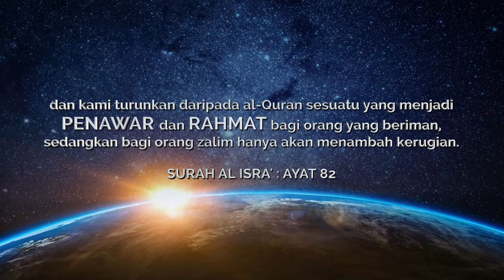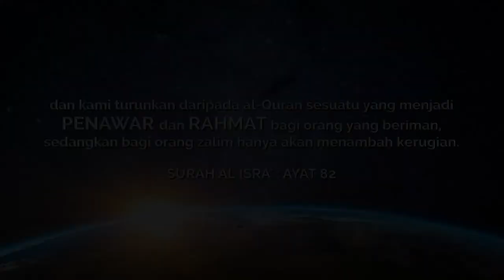BERJUTA RAHSIA AL-QURAN TEASER